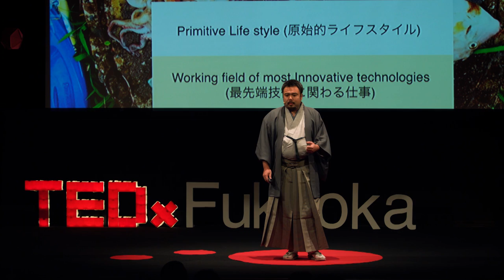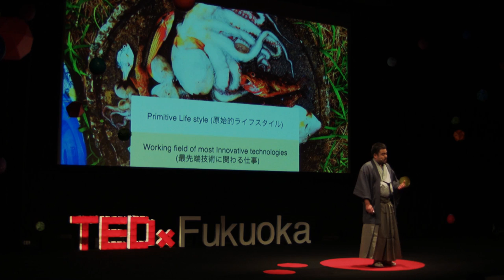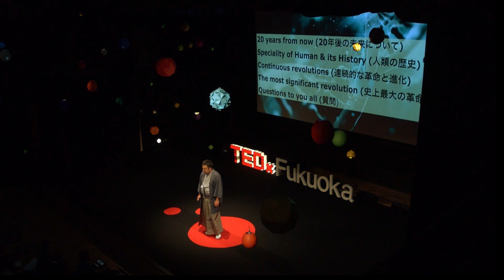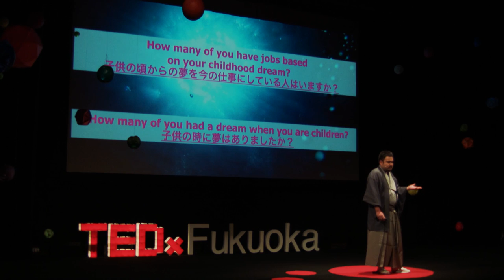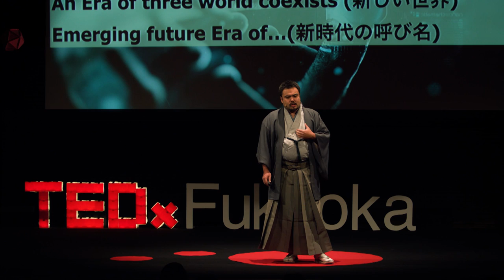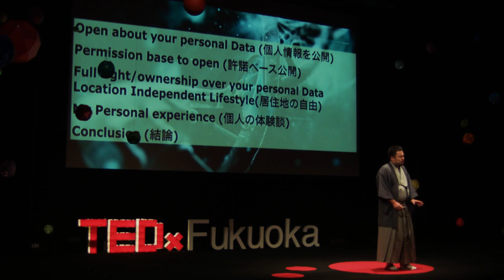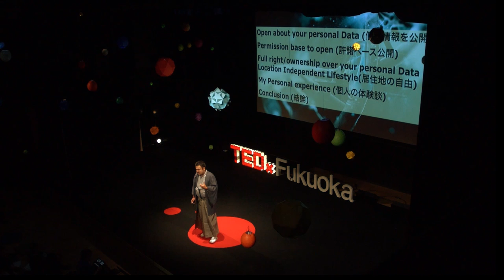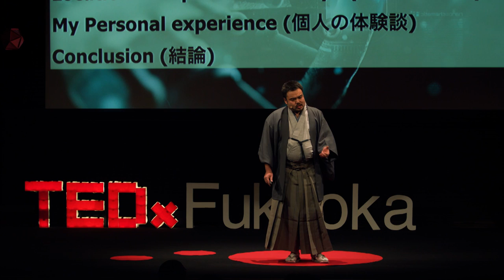Individual Smart Society | Noriaki Hirao | TEDxFukuoka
Noriaki Hirao
Signifier, Entrepreneur
Having lived in Australia, Canada, the United States as well as Japan since his childhood, Noriaki Hirao has grown to become a globally-minded individual who is never bound to any borders. He studied various academic fields such as Aerospace Engineering, Organic Chemistry and Marketing, and has experience working in multiple industries ranging from entertainment, semiconductor, IoT to telecommunication. Noriaki proposes and realizes a “location-independent lifestyle”: a lifestyle that is not location-specific, allowing him to pursue his activities freely across the globe (currently, his bases are in Asia, USA, and Europe). In his free time, he enjoys watching films and skin diving. He especially loves to dive in the ocean to hunt many marine creatures with his spears to sharpen his inspiration.

『個人主権によるスマート社会の実現』
 平尾 憲映 / シグニファイア、起業家

幼少期から、オーストラリア、カナダ、アメリカ、日本と渡り住み国籍にとらわれない、地球人的な思考を身につける。宇宙工学、有機化学、マーケティングを学び映画音楽、半導体、通信などの領域で三度の起業経験と一度の会社清算を経験した。現在、アメリカ、ヨーロッパ、日本を活動の拠点とし、特定の居住地に依存しないライフスタイルを実現している。趣味は、 映画鑑賞、素潜りなど。特に海に潜って多くの魚をヤリで取る事で、インスピレーションを研ぎ澄ませている。This talk was given at a TEDx event using the TED conference format but independently organized by a local community.